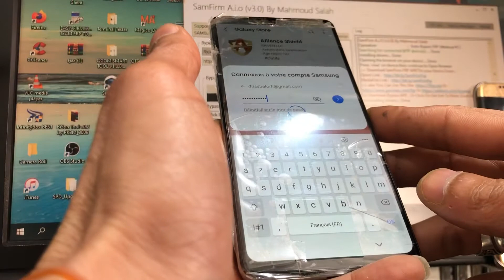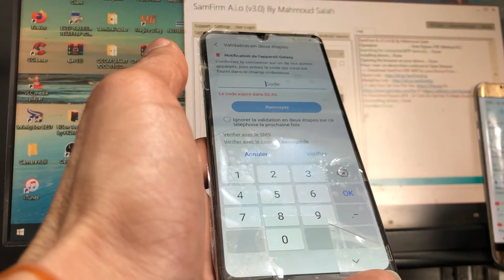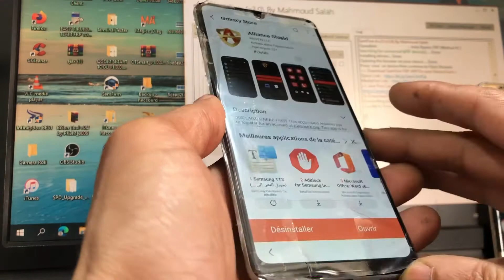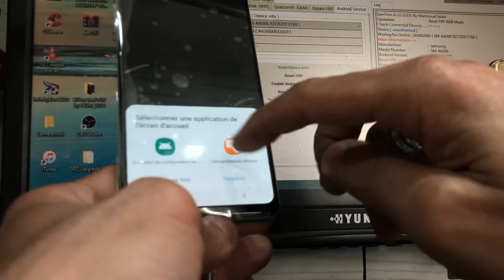FRP A42 VERSION 11 NEW METHOD